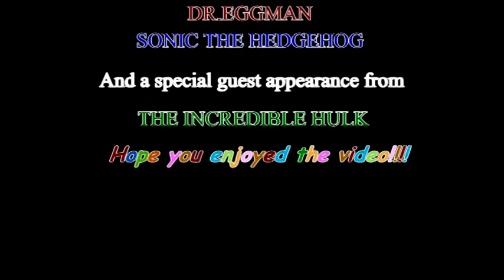Sonic the hedgehog and his stolen DVD (My first animation)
Dr.Eggman is keeping an eye out for his favourite television show to start when all of a sudden a Sonic X DVD advert showed up on his very own TV screen!!! Dr.Eggman plans to steal all the Sonic X DVDS from all over the world and then destroy them but what has our favourite Sonic the hedgehog got to say about that? Watch the video and find out.